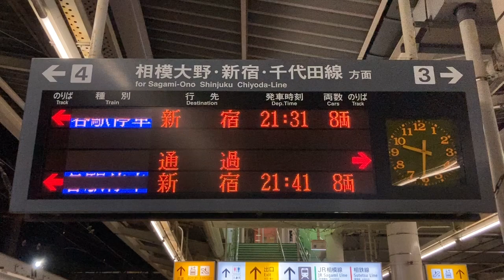【HG明朝 スクロールフォント確認用】小田急 海老名駅 ホーム 発車標(LED電光掲示板)